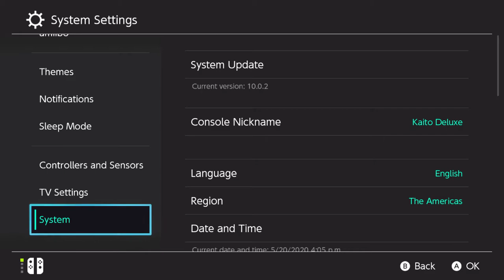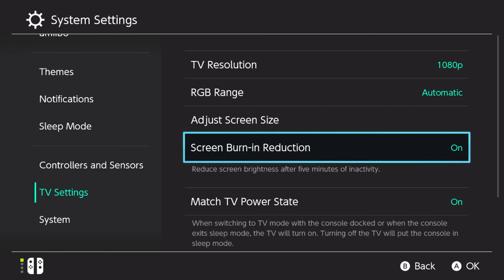Cara Mencegah Layar Burning di Nintendo Switch!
oke pak,kali ini guwek akan memberikan sebuah video tutorial bagaimana cara mencegah layar nintendo switch dari burn atau shadow mungkin.